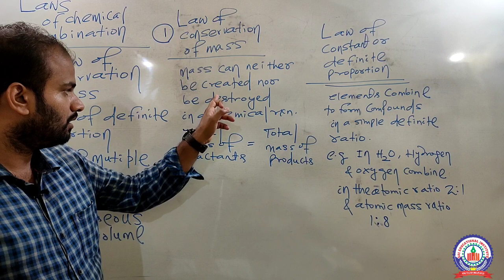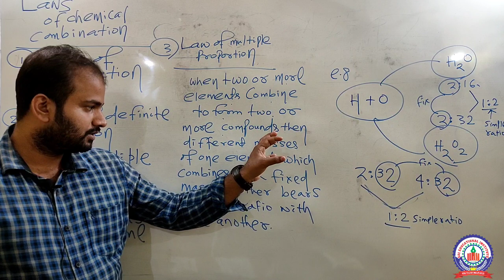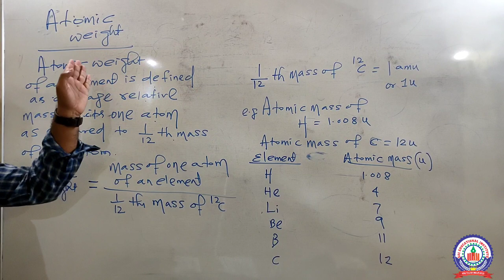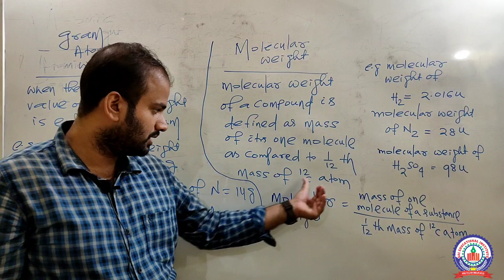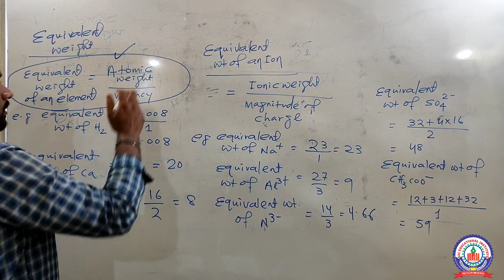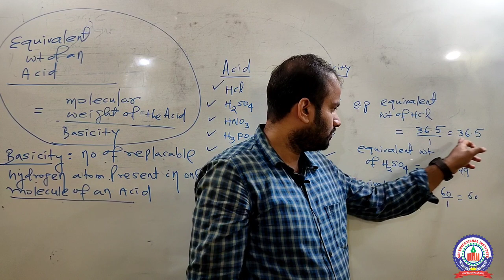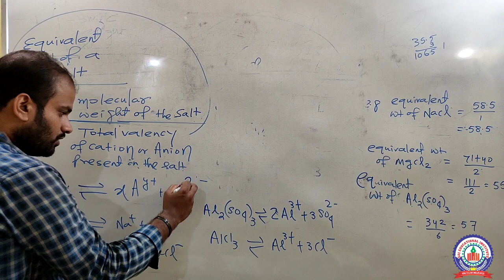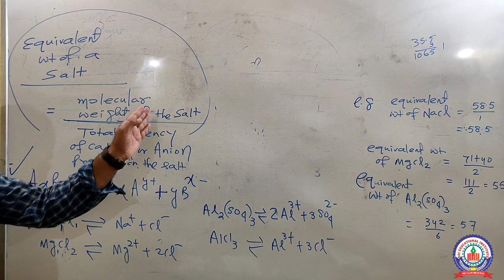Odisha B.Ed Entrance 2020 Chemistry Basic Concepts Class-2 By Manasa sir !! SAI E Study !!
PDF link is here 👇

For coaching assistance contact 👇👇

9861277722 (take admission any courses after proper enquiry and if satisfied with all facilities then you admission)

1- All Latest Educational Updates.
2- Latest Job Updates.
3- Both online and physical classes for all kind of TEACHING EXAM/COMPETITIVE EXAM/TECHNICAL JOB EXAM/SCHOOLING TUTORIALS COACHING.
4- Govt. New Policies & it's analysis.
5- All classes PDF materials and Question Practice set. (Both Online & Offline Tests)
6- All Doubt Clearing Session available.

Sai E Study is a family of SAI EDUCATIONAL INSTITUTE & it's Teachers.🙏